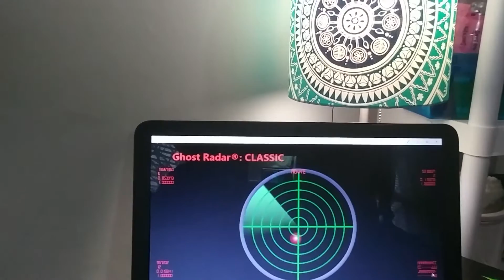OH MY GOODNESS NOT AGAIN